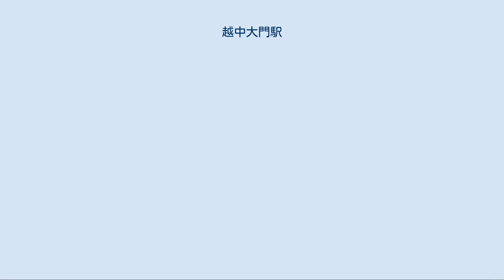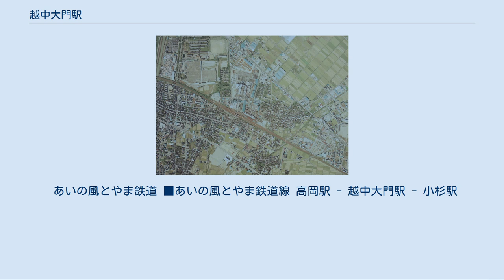越中大門駅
越中大門駅（えっちゅうだいもんえき）は、富山県射水市北野にある、あいの風とやま鉄道・日本貨物鉄道（JR貨物）の駅である。
 東西に通る路線の南側に単式ホーム1面1線、北側に島式ホーム1面2線、計2面3線がある地上駅である。
上りホーム（単式側、1番のりば）の中央部に接して駅舎があり、ホーム間は跨線橋で連絡している。
島式ホームの北側に側線が1本敷設され、そこから専用線が分岐している。
 JR北陸本線時代末期は富山地域鉄道部が管轄し、ジェイアール西日本金沢メンテック（現：JR西日本金沢メンテック）が駅務を受託する業務委託駅であった。
あいの風とやま鉄道への移管後も業務委託駅の形態は維持されたが、みどりの窓口は経営移管に合わせて営業を終了した。
 2017年（平成29年）3月の新旅客案内システム導入に伴い、小杉駅と共通で、射水ブランドを推進するイメージソング「イミズムズムズ♪」を射水市在住のシンセサイザー奏者・滝沢卓がアレンジしたものが到着メロディとして使用開始された。
 1975年（昭和50年）当時の当駅周辺航空写真 JR貨物の駅は、専用線発着車扱貨物の取扱駅となっている。
 側線から分岐する専用線は、本線北側に沿って東進、電気化学工業富山サービスステーションへ至っている。
専用線の終端部分にセメント荷役施設が設置されており、この路線は富山サービスステーション向けのセメント輸送で使用されていたが、現在定期列車の運行はない。
貨物ホームや上屋、倉庫も現存している。
 1953年（昭和28年）10月10日付『鉄道公報』第1254号通報専用線一覧別表掲載中、当駅接続の専用線は次の通りであった。
 1970年（昭和45年）10月1日現在における当駅接続の専用線は以下の通りであった。
 1983年（昭和58年）4月1日現在における当駅接続の専用線は以下の通りであった。
 2019年（令和元年）度の1日平均乗車人員は1,031人である。
 「富山県統計年鑑」、「射水市統計書」及びあいの風とやま鉄道発表資料によると、1日の平均乗車人員は以下の通りである。
 「越中大門」という駅名であるが、所在地は開業当初から旧大島町（当時は大島村）である。
大島町よりも旧大門町の中心地の方が近いためこのような駅名になったのであるが、「大島の大と大門の門を取って大門（おおもん）とした」という説もある。
 あいの風とやま鉄道 ■あいの風とやま鉄道線 高岡駅 - 越中大門駅 - 小杉駅